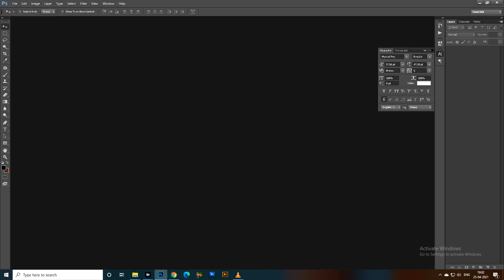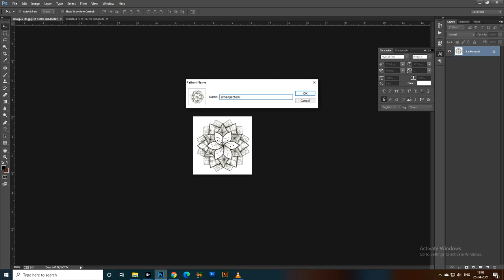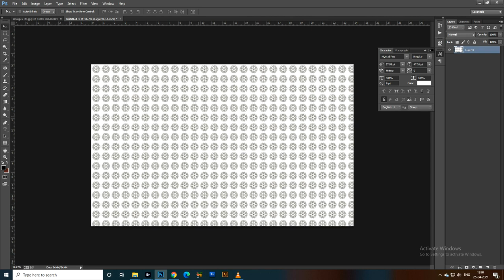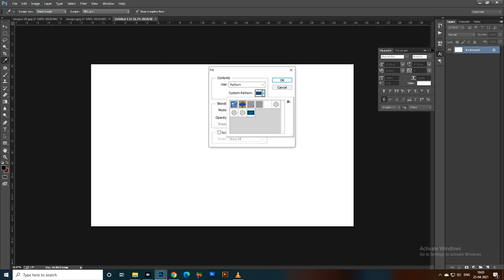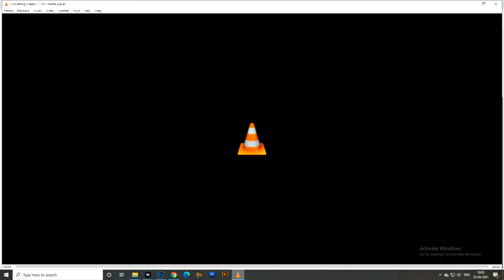12X36 | 12X32 | 12X30 | 15X24 SHEET WISE PATTERN | FREE PATTERN DOWNLOAD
We are sell new psd collection for designers and photographer and videographers.
If you want these psd collection plz ping me in WhatsApp only .
This album package is completely Free for all .PSD download  link as shown in the description of this video.

PASSWORD  IS  FREE FOR THIS VIDEO ..